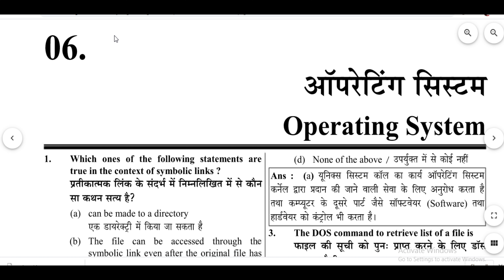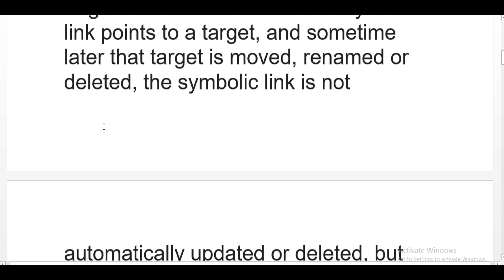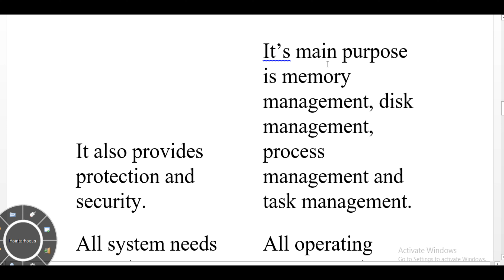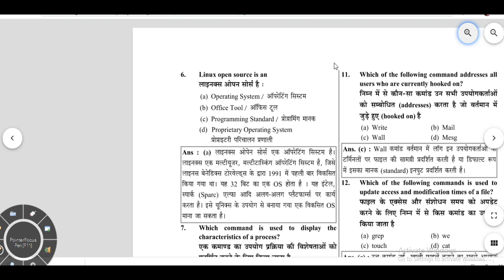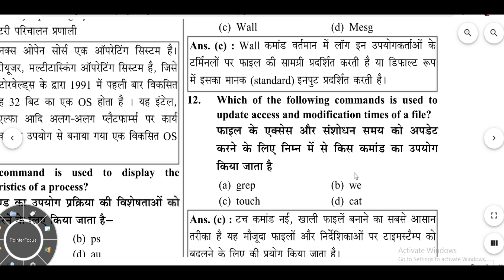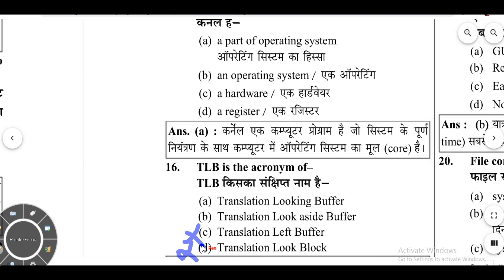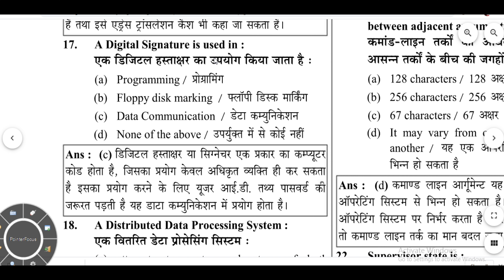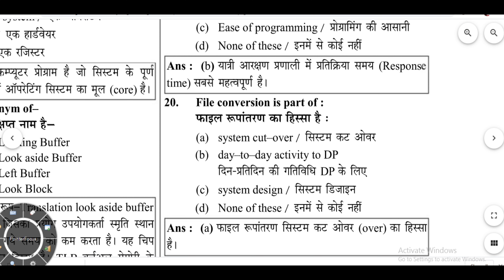Computer Operating System Part 1 | सूचना सहायक एग्जाम (RVUNL) 2021 | Operating system MCQs JVVNL IA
Computer Operating System Part 1 | सूचना सहायक एग्जाम (RVUNL) 2021 | Operating system MCQs JVVNL

सूचना सहायक एग्जाम (JVVNL) के लिए सबसे महत्वपूर्ण प्रश्नो का संकलन

रीट मॉक टेस्ट 2021 साइकोलॉजी पार्ट 1 (सामाजिक विज्ञान)
REET MODEL PAPER(UPKAR PUBLICATION) 2021, REET Level 2 SST Mock Test, REET सामाजिक विज्ञान मॉडल पेपर